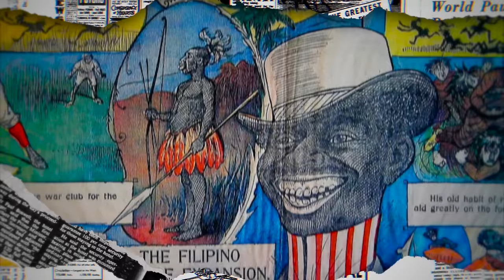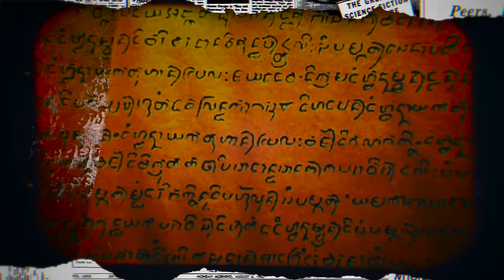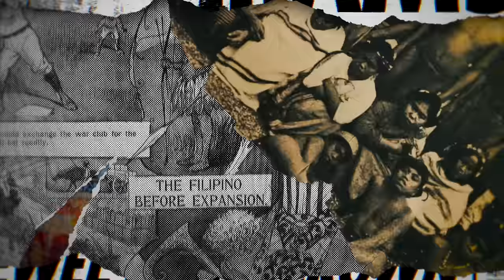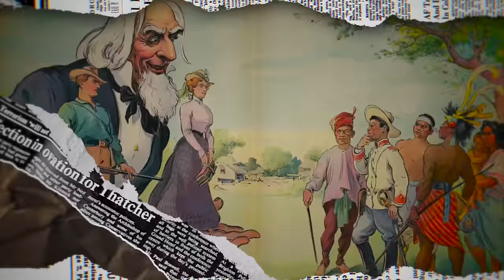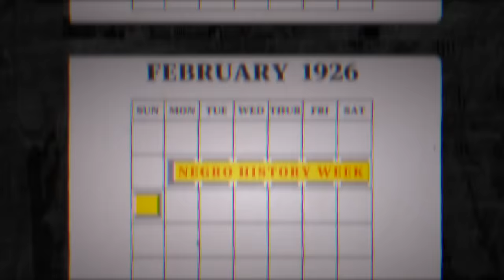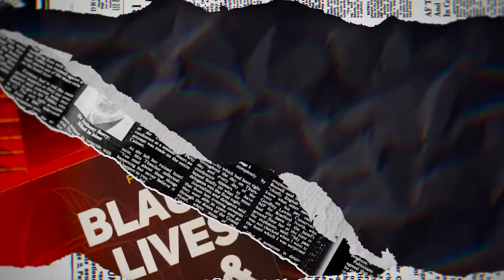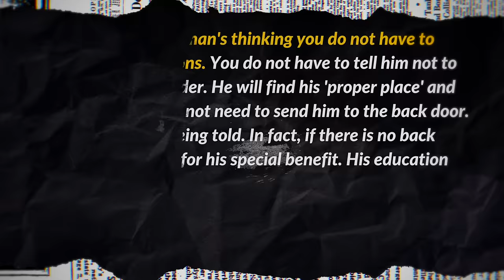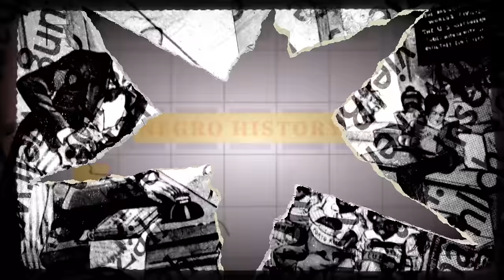Black History Month's Hidden Roots in The Philippines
Dive into the unexpected roots of Black History Month in the Philippines. Join your friendly Pinoy Historian, Kirby Araullo, on a journey through the intertwined struggles for freedom across oceans. From the influence of iconic figures like Carter G. Woodson to the inspiring tales of unity and resistance, let’s uncover the hidden ties that link our histories.

Chapters:
00:00 Introduction
00:48 Background
01:35 The American Education in the Philippines: A Tool for Imperialism?
03:20 The Thomasites: Agents of Cultural Assimilation?
05:26 The Miseducation: Erasure of Filipino Identity?
07:02 Carter G. Woodson and African American Teachers in the Philippines
09:34 The Legacy of Woodson and the Birth of Black History Month
11:31'Black Lives & Brown Freedom': A Deep Dive into Shared Struggles and Solidarity
13:16 Woodson's Impact and the Movement for Decolonization
15:46 Woodson's Eye-Opening Journey in the Philippines: A Story of Realization and Resistance
16:57 Learning from our people’s history!

About KIRBY:
Kirby Pábalan-Táyag Aráullo is a Filipino American historian, content creator, and renowned culture bearer based in California. He is also the author of the groundbreaking book “Black Lives & Brown Freedom: Untold Histories of War, Solidarity, & Genocide,” and the Co-Founder and former Director of Operations for the Bulosan Center for Filipino Studies at the University of California, Davis.

Kirby is a direct descendant of the last indigenous Paramount Kings of Luzon (of both Lakandúlâ of Tondo and Rája Matandá of Maynílâ), of the anti-colonial revolutionary Katipuneros, and of World War II Guerilyeras who fought for the liberation of the islands we now call the Philippines.

Born in Angeles City, Philippines, Kirby spent his childhood amidst the rebuilding of his homeland in the aftermath of Mt. Pinatubo’s cataclysmic eruption. His childhood beneath the shadows of the city’s red-light district, slum neighborhoods, and Clark Air Base (a former U.S. military installation) sparked his lifelong passion in advocating for the rights and the well-being of marginalized and disenfranchised communities. As a direct descendant of revolutionaries, politicos, and activists, Kirby’s upbringing was molded by productively engaging and navigating the realms of advocacy, traditional politics, and grassroots activism.

With a keen interest in varying fields (such as history, public affairs, and filmmaking) and a strong commitment to serving the community, Kirby studied at some of the world’s most prestigious institutions, such as Harvard University, the University of California, Davis, and the Université catholique de Louvain (one of Europe’s oldest universities). He has been teaching Filipino people’s history through writing in indigenous Philippine scripts (Kulitan & Baybayin) for over a decade.

Today, Kirby is well-known for his educationally engaging YouTube channel where you can find videos about history, culture, and everything in between! He is also currently working on his next big book “Luzones & the New World: Forgotten Histories from Southeast Asia to the Americas” along with an easy-to-read book and zine series known as “Know Our Roots,” and an educational coloring book series called “Color Our Roots.”

Kirby is an educator who is well-rooted in his culture and passionate about his colorful heritage (Kapampángan, Tagálog, Indigenous Áytá, Pangasinan, and Spanish-Basque-Portuguese-Irish Mestizo); he strives to decolonize Philippine history and democratize Ethnic Studies through knowledge and creativity. Kirby is a Dátû and Lakan by blood but an Artist-Scholar-Activist at heart.